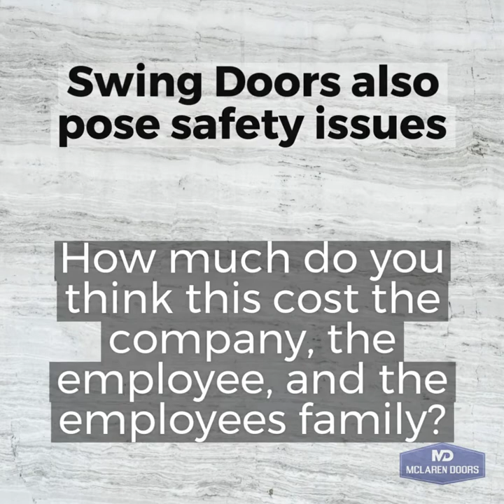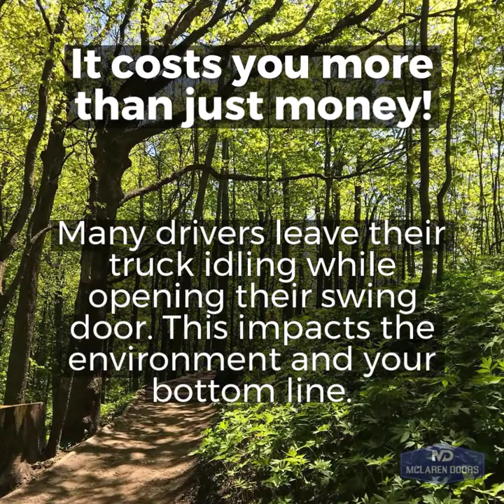Roll up Doors vs. Swing Doors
*WARNING: This video contains graphic content not suitable for all viewers.

. Check out the benefits of having a roll-up door vs. a swing door!